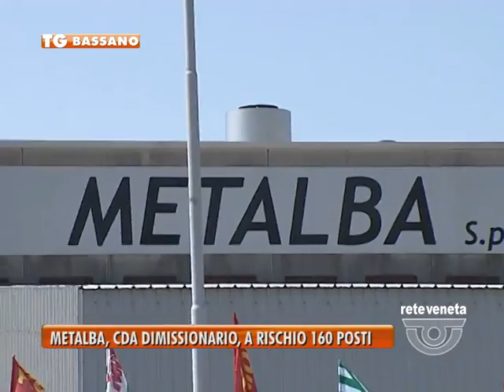17/06/2014-METALBA: CDA DIMISSIONARIO, A RISCHIO 160 POSTI DI LAVORO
BASSANO TG-martedì 17 giugno 2014) - BASSANO, METALBA: CDA DIMISSIONARIO, A RISCHIO 160 POSTI DI LAVORO